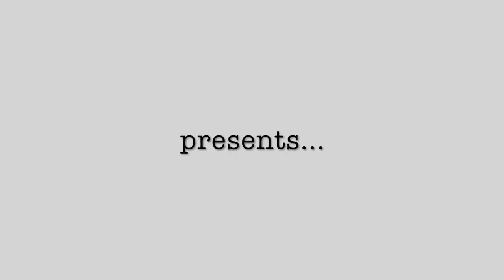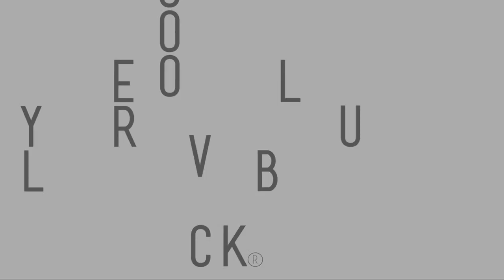Martha Graham Cracker "HO-HO HOEDOWN!"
Philadelphia real estate company Love Your Block presents the world's tallest and hairiest drag queen Martha Graham Cracker in a 100% live show from the historic Factory in Collingswood, NJ you can watch from the best seat in the house the comfort of your own home.
Martha and her entourage will be performing live from the historic Factory in Collingswood, NJ, and you can check it out on your phone, laptop, TV or whatever device you use. This livestream show will be viewable on Facebook as well as other online sites. More details on that to follow.
And for $250, you can force Martha to TRY to sing a song. Any song you want. It can be beautiful. It can be ridiculous. Try to stump Martha if you'd like.
We're hoping to continue these livestream shows well into 2021, and we can't do it without your support. So please give as you are able.
And if you're wondering if you should "bring" the kids to this very special show, the livestreams tend to linger between PG and PG 13. Use your best judgment.